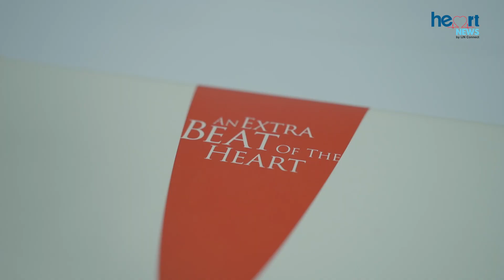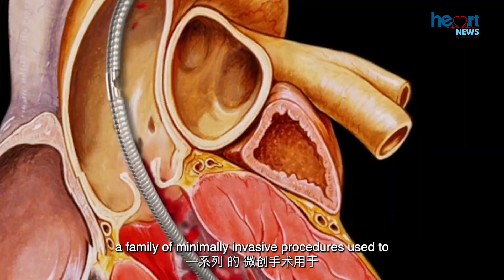IJN Heart News: PulseCath iVAC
Introducing PulseCath iVAC, an advanced percutaneous pulsatile pump, revolutionizing cardiac care at IJN.

This breakthrough technology offers short-term mechanical circulatory support during high-risk procedures for patients with impaired left ventricular function.

Watch this video and discover how PulseCath iVAC enhances patient outcomes and expands treatment options for severe coronary blockages.